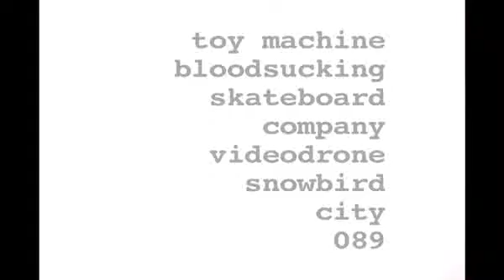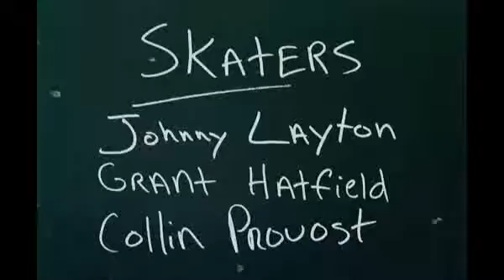Toy Machine Videodrone Snowbird City